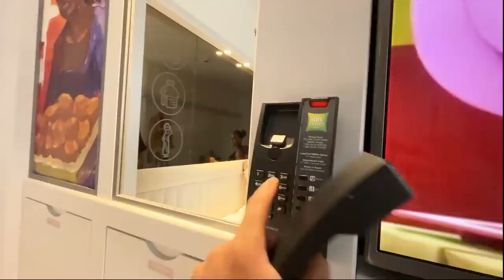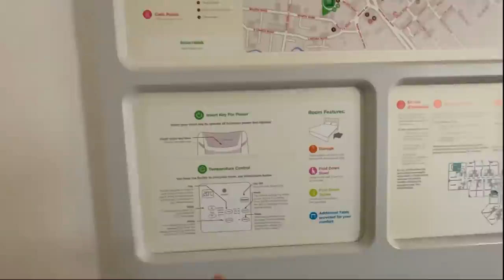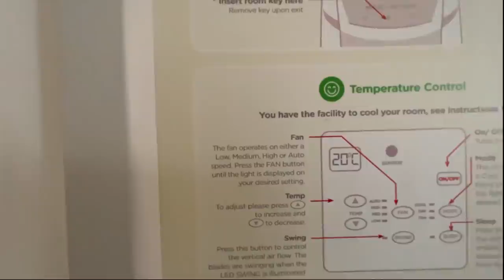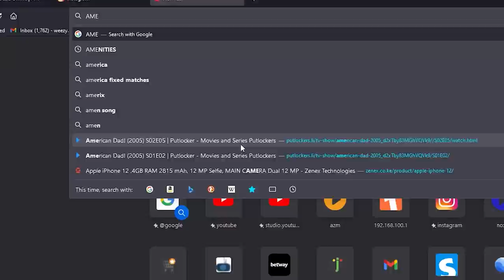OUR ROOM TOUR!!!